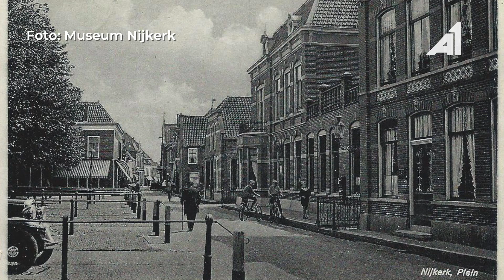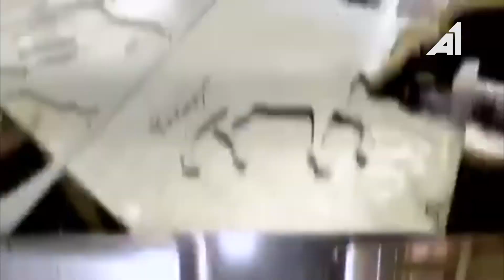Cultureluur aflevering 30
In deze aflevering van Cultureluur besteden we aandacht aan: Stadswandeling in het centrum van Nijkerk, Ward's Art, een verhaal uit Nooit Meer Spertijd, Countryland Sessions en Rondje Regio.

Cultureluur
In het programma Cultureluur besteden we aandacht aan kunst en cultuur uit de regio Nijkerk en Barneveld. Wil jij meewerken aan dit programma? Door onderdeel te worden van de redactie of materiaal aan te leveren? Ga dan naar voor meer informatie.